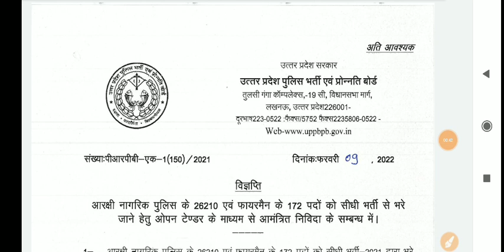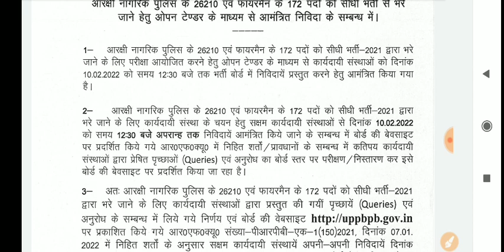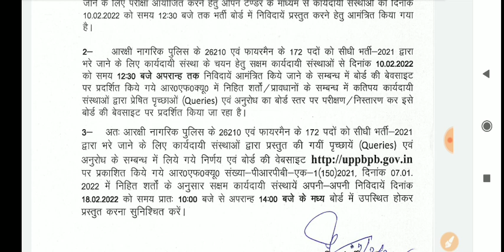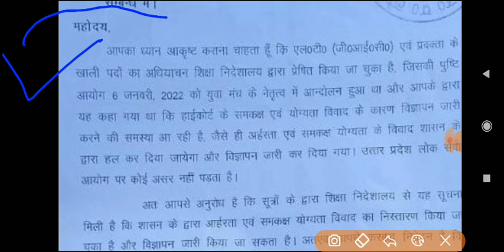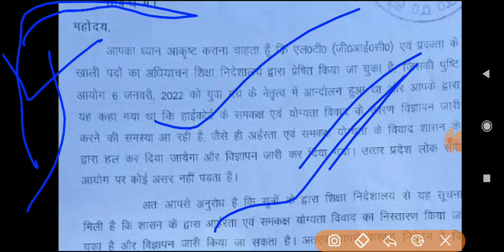उत्तर प्रदेश में एक और नई 26900 भर्ती आ गई, B.ed और UPTET छात्रों के लिए बड़ी खुशखबरी है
यूपी टीईटी परीक्षा रद्द यूपी टीईटी को लेकर मुख्यमंत्री जी का आदेश अनिल भूषण चतुर्वेदी जी का नोटिस जारी यूपी टेट की परीक्षा में पेपर उलटफेर यूपी टेट की परीक्षा की जांच करने का आदेश जारी आज की ताजा खबर यूपी टेट परीक्षा  रद्द

UP Primary Teacher Vacancy 2021 Primary teacher vacancy new shikshak bharti latest news UPTET Primary teacher vacancy up coming utter pardesh primary teacher bharti latest news Supertet latest news today
Super tet latest news today  2021
Super tet kab hoga super tet ka notifications kab aayega
Upprimary vacancy 2021 Upprimary Teacher vacancy Sahayak adhyapak bharti latest news uptet 2020 🔔Notification🔔 uptet exam cancel uptet exam cancel latest news UPTET
Uptet exam cancel 2022 uptet exam cancel yesterday
Uptet exam cancel news update uptet ka Notifications🔔 uptet notifications today uptet latest notifications🔔
Latest news UPTET exam cancel Upprimary teacher bharti cancel news